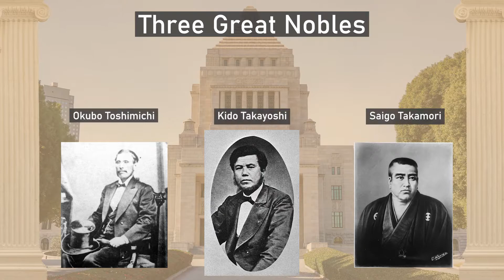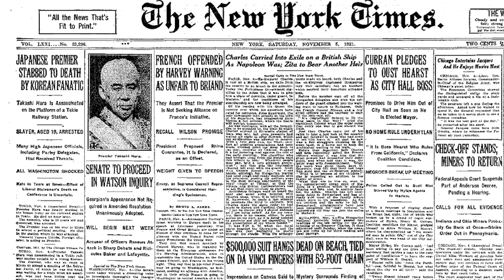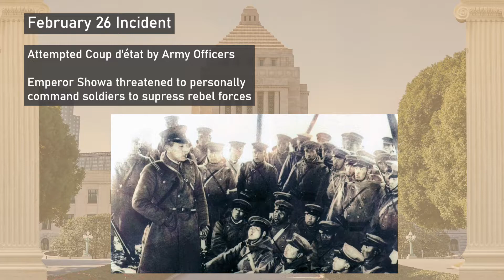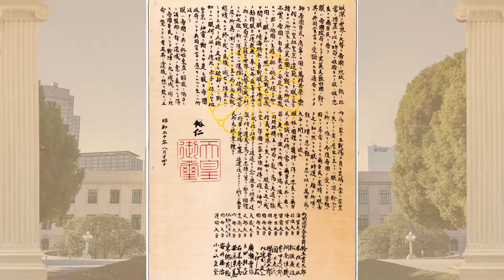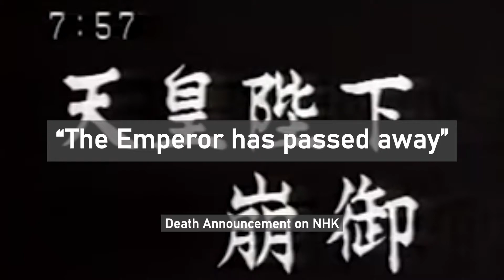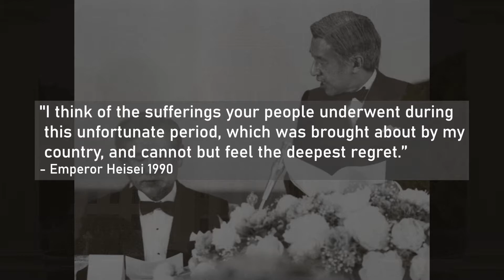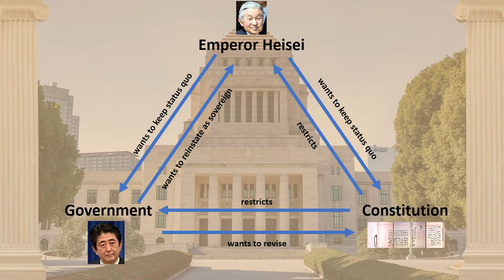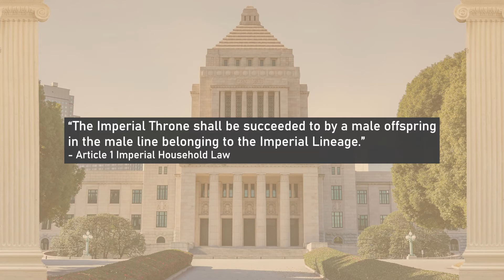The Hidden Political Agenda of the Japanese Emperor Explained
For Japanese history the Emperor is as old as time. With changing times the power and role of the Emperor also changed.

Sources:
Peter Wetzler - Hirohito and War
Noriko Kawamura - Emperor Hirohito and the Pacific War
Noriko Kawamura - Emperor Hirohito and Japan's Decision to Go to War with the United States: Reexamined
Ikuhiko Hata - Hirohito: The Shōwa Emperor in War and Peace
Stephen Large - Emperor Hirohito and Showa Japan
藤原彰 - 徹底検証・昭和天皇 「独白錄」